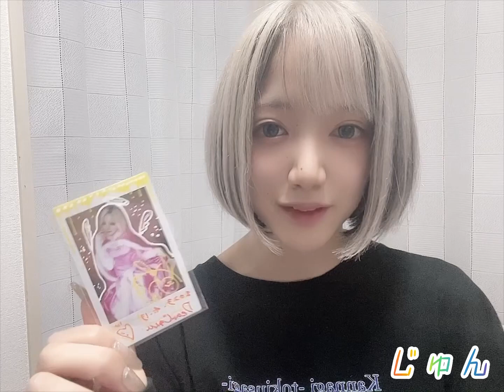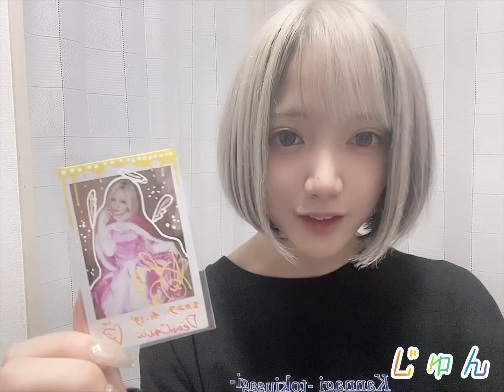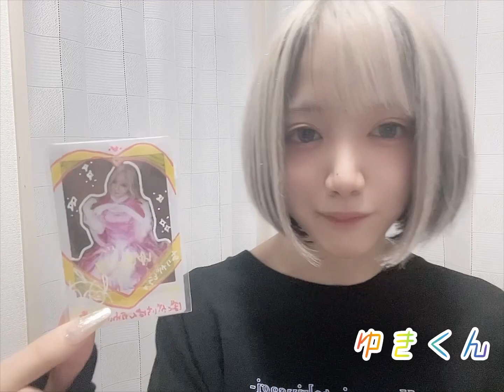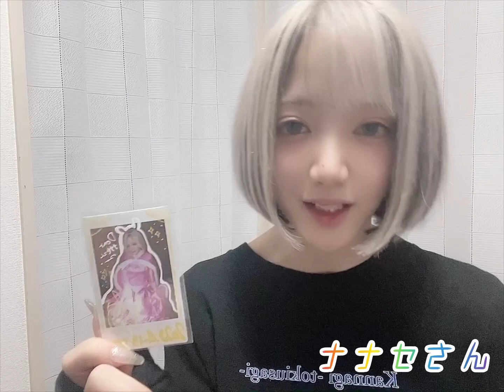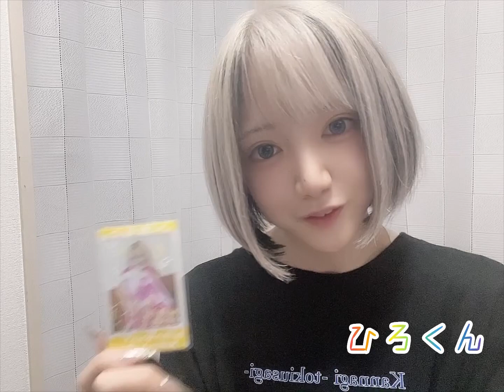【七燐鈴】2023.4.13 メンバープロデュース公演プリンセス at 池袋SOUND PEACE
official　@kannagi_rabbits

七燐鈴（Naris）@kannagi_narisu